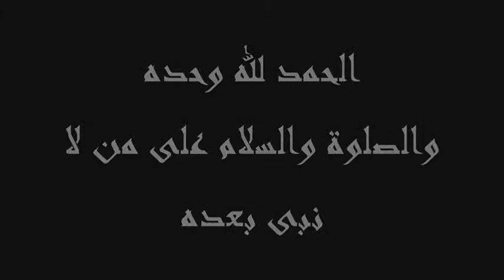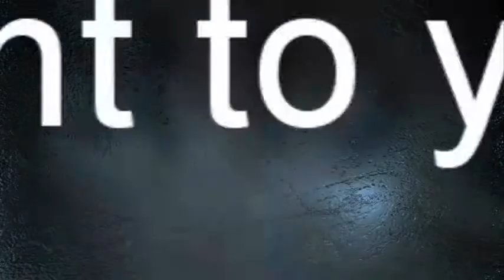Shaykh Juhany Fajr Saalah 3-2-11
Amazing Fajr by Shaykh!